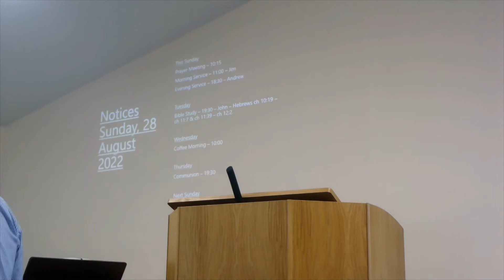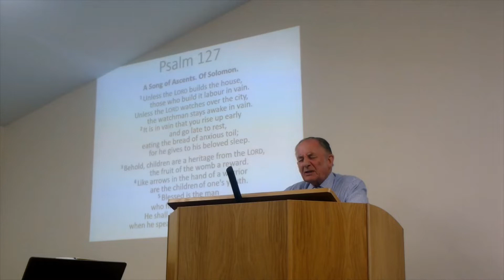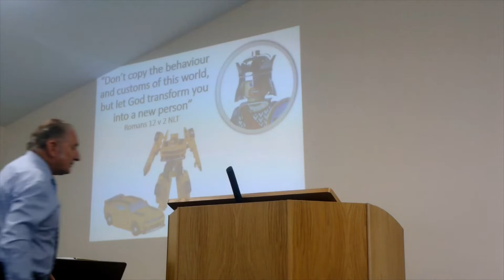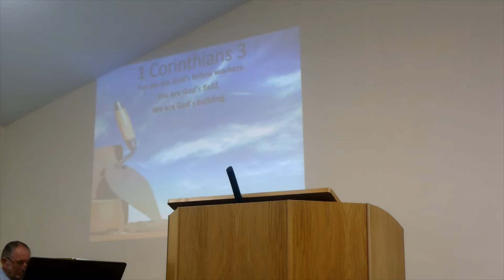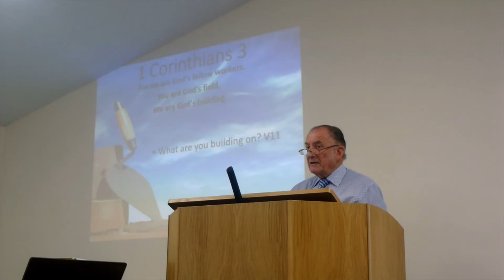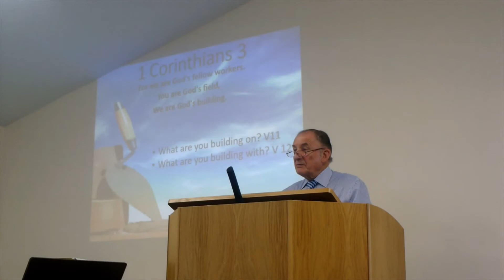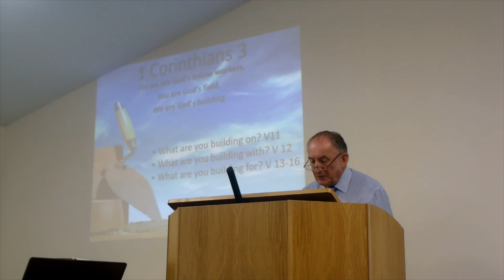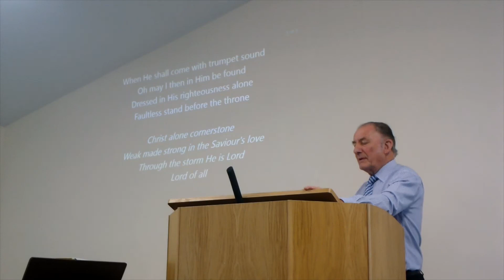28th August Morning Service